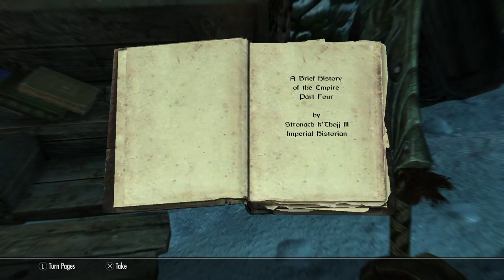Skyrim Part 4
Uploaded on behalf of LittleOne_17 by her team.